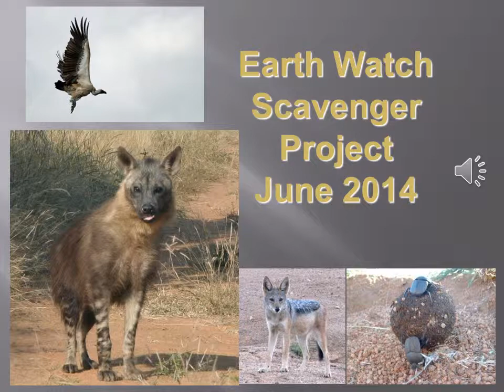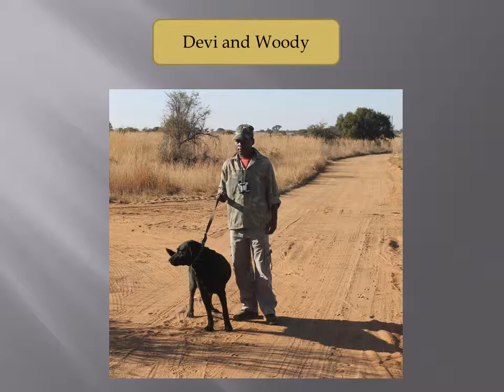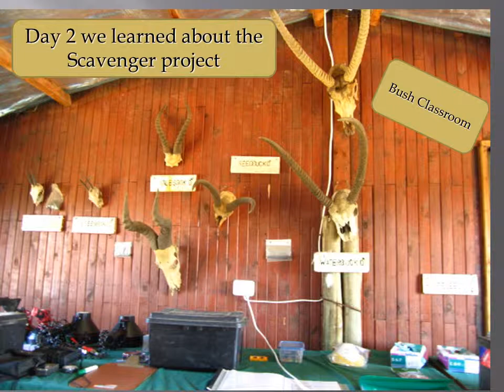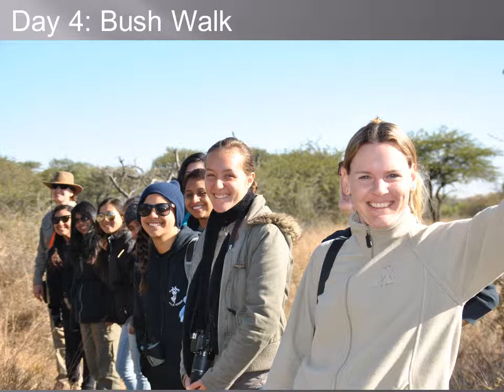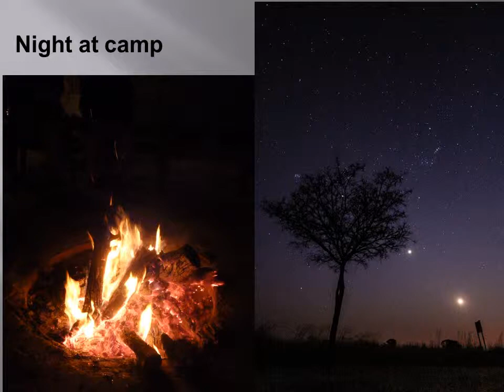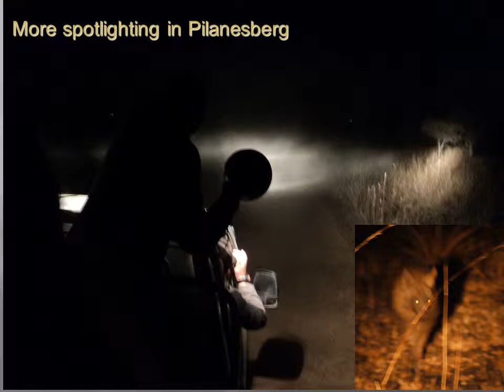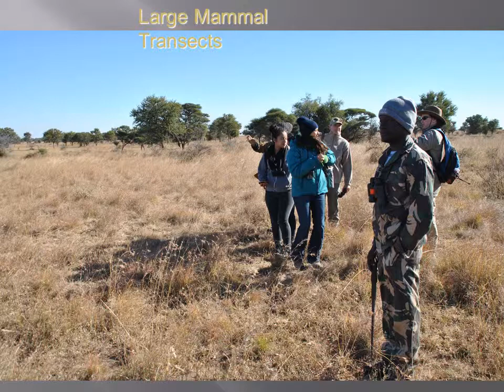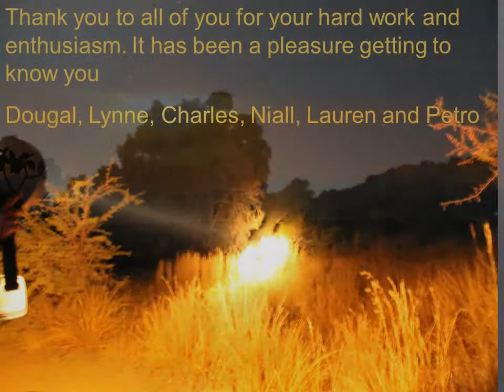Kenneth A. Picerne Foundation Global Sustainability Project at Early College High School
The Kenneth A. Picerne Foundation is sponsoring the Global Sustainability Project (GSP) in collaboration with classes at Early College High School and the Earthwatch Institute. Students to participated in a teen expedition to South Africa.